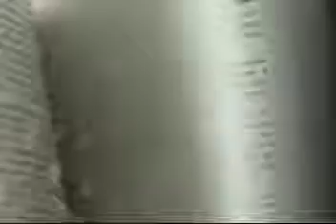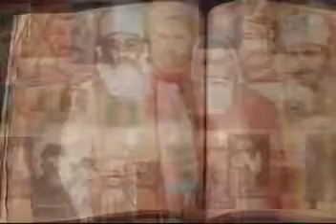Bogumilski prorok naših dana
U času kušnje apokaliptičnih nevolja u pomoć čovječanstvu hrli Majka-Zastupnica, koja se Svojem proroku otkriva kao Alma Mater Dei et Humani. Nebeska Majka božanstava i ljudi. Njen glas se čuje u vrhunebeskom eteru, pozivajući žitelje Zemlje izvršiti revoluciju duha i ući u arku spasenja, koja silazi odozgo. Majko Zlatna, Ti dolaziš kad nitko više ne može pomoći. Pomozi nam! Čovječanstvo se priprema slušati Tvoju riječ, koja proizlazi iz arhetipskih kraljevskih dubina Tvog Neoporočnog Srca, blagovati Tvoje miomirisne nebeske svitke, počuti otkrivenje Tvojih blagodatanih tajni i slijediti Tvoj spasonosni put, predodređen za ljude čiste, dobre i trezvene.

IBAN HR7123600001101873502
SWIFT/BIC KOD za uplate iz inozemstva ZABAHR2X

Puno hvala!